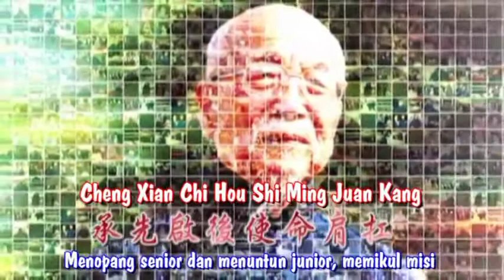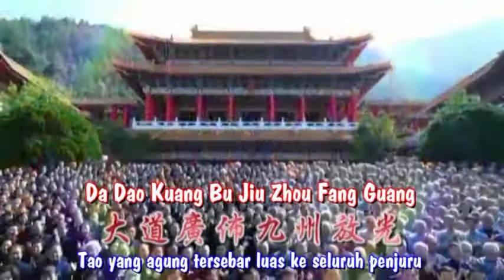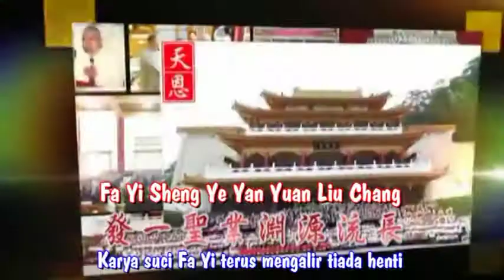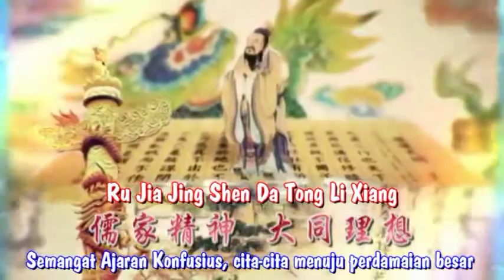Fa Yi Zhi Guang